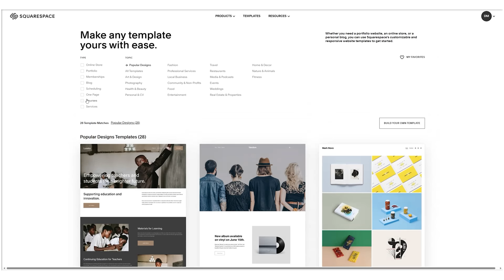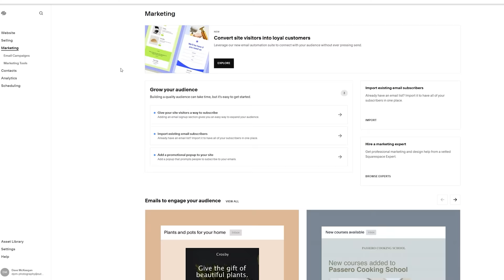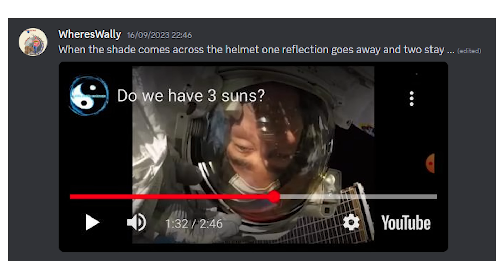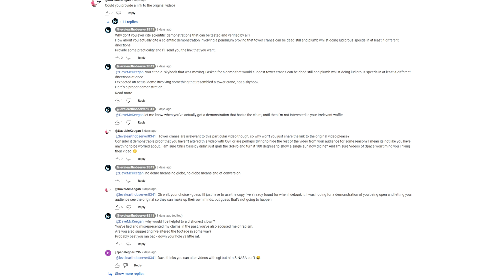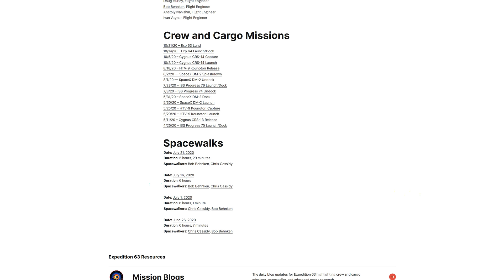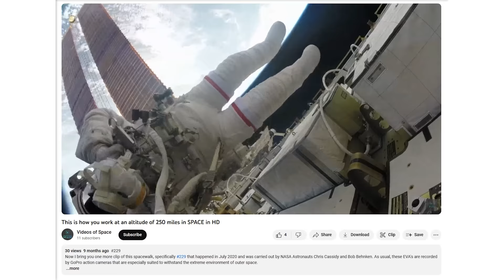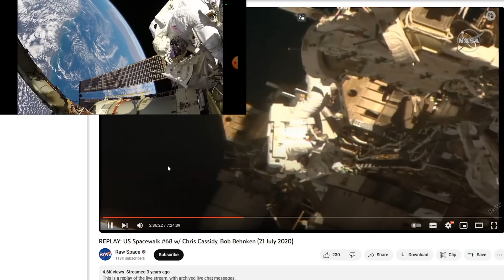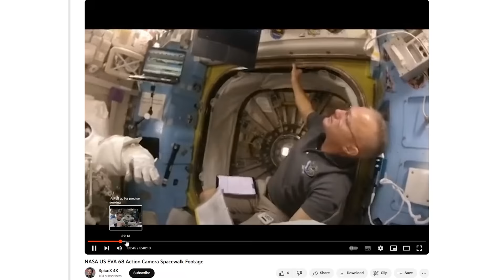The most comprehensive Flat Earth debunk I've ever done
Massive thank you to@whereswa11y

Working at an altitude of 250 miles: youtu.be/w2bKg2-CmYw?si=n72Hs19sR5mtyT9b